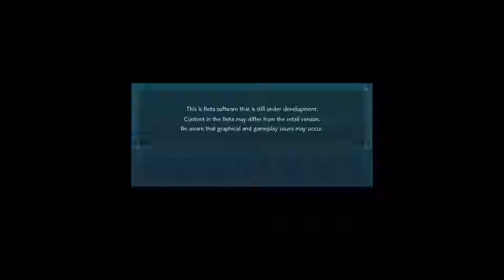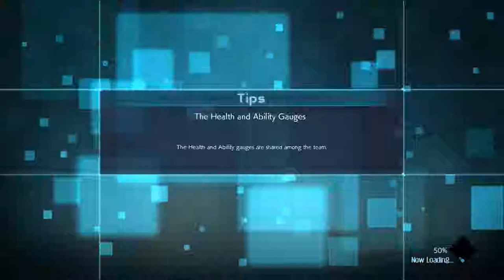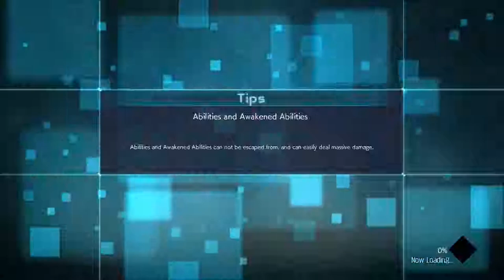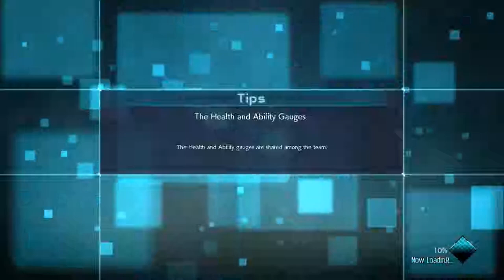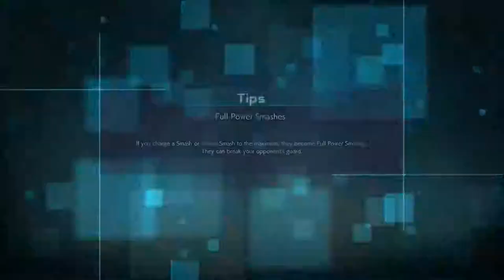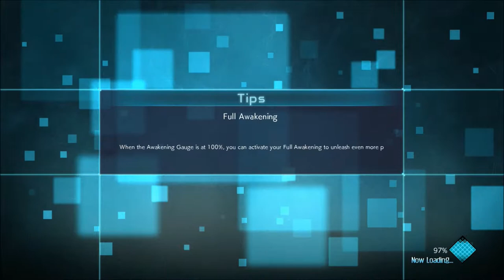Jump Force Closed Beta First Look Gameplay & CGE Review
Today i show footage of the Jump force closed beta, giving a look at the various characters, having a look at the avatars and trying my hand at online.